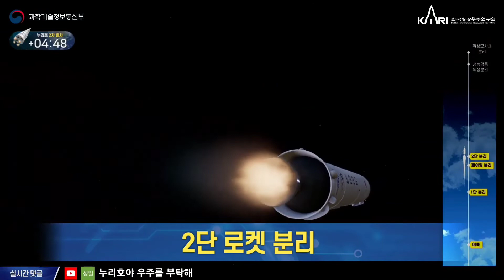누리호 2차발사 성공_한국형발사체